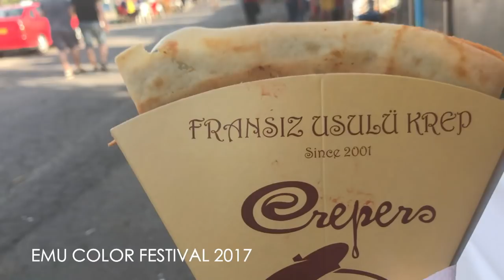CYPRUS COLLEGE VLOG 4: EMU SPRING & COLOR FESTIVAL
OH HI THERE, YOU CLICKED THE RIGHT VIDEO :)

HEY LOVES! How are you guys doing? Today is a vlog on spring & color festival organised by my university ( Eastern Mediterranean University). it was such a good event especially the color festival, i was covered in paint. it was also a good distraction from uni. I'm happy y'all enjoy my vlogs. Big hugs from me to you. yes you!

Drone Credit/Assisted by : JON BLARKS

stay blessed and God loves you! xx

FAQ:
Age: 21
Camera:Canon 70d
Lens: Canon 50mm
Editing software: Final cut pro x